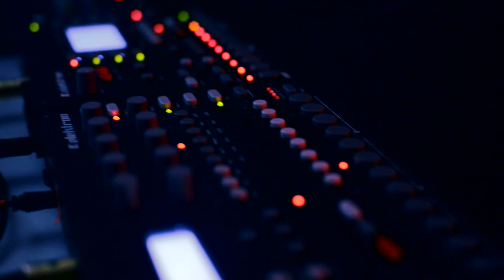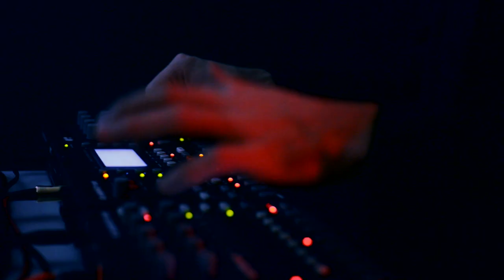Sax House Florencio Cruz Pueblo del Sol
★Florencio Cruz "Pueblo del Sol"

★GEAR / Florencio Cruz is a Bari Woodwind and Lebayle endorser.